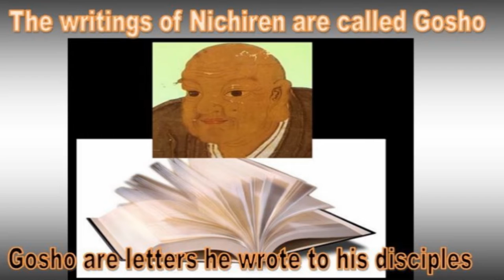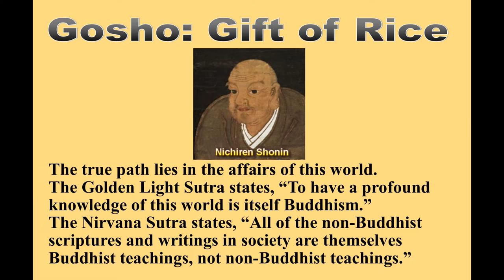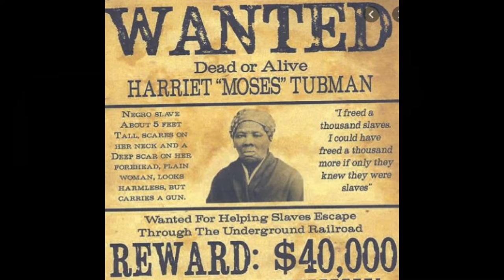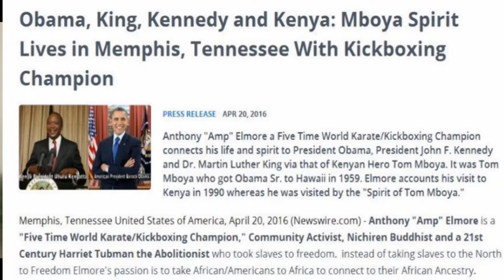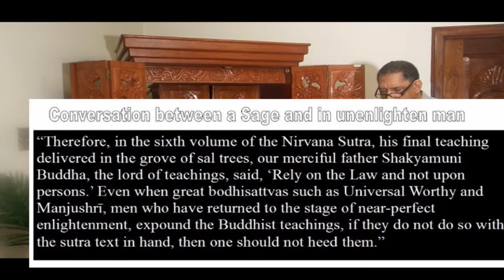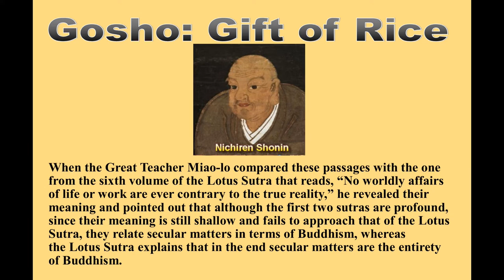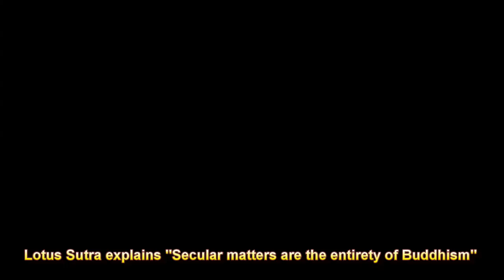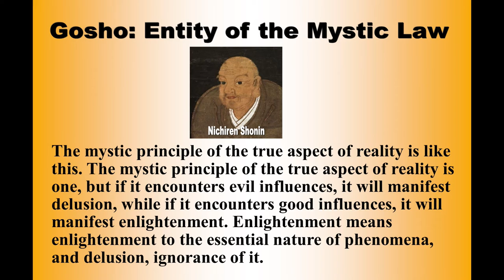Harriet Tubman A Black Buddhist Lecture: By Anthony "Amp" Elmore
This Black Buddhist lecture “Harriet Tubman” was purposefully written, produced, directed, edited, narrated and uploaded by Anthony “Amp” Elmore President and Founder of the “Proud Black Buddhist World Association” to introduce and delineate the Black Buddhist    perception and practice of Buddhism from the Asian perception and conception of Buddhism.

Elmore in this lecture and others note that Asians, Whites and Blacks taught by Asians and Whites purposefully extricate all Black history, culture and language from the Buddhist teachings. It was noted in 2016 that Harriet Tubman was chosen to be not only the 1st Black person in America to be put on money, Harriet Tubman is one of the greatest heroes in Black and World American History.  Elmore explains in this lecture how the Lotus Sutra the highest of the Buddha’s teaching note how the story of Harriet Tubman is a Buddhist story.

Anthony “Amp” Elmore began his Buddhist practice 50 years ago.  Elmore challenge the racist practice of Asian and White Buddhist who extricate all Black history, culture and language from the Buddhist teachings.

Elmore explains that in the 1st Century A.D. the Kushan King Kanishka  introduced Mahayana Buddhism in India.  Elmore notes that Mahayana Buddhism is the start of racism and White Supremacy in the world.  Mahayana Buddhism purposefully extricate all Black history, culture and language from the Buddhist religion via the Sanskrit Language.

Elmore in choosing to bring Harriet Tubman into the Buddhist realm introduce not only contemporary culture to Buddhism, the story of Harriet Tubman premiers as a major motion movie history in November of 2019.  Elmore defines Harriet Tubman as a Bodhisattva or the earth that is explained in the 15th Chapter of the Lotus Sutra. Elmore notes that if Buddhism is going to penetrate the Black Community we must develop Black Buddhist teachers who can explain Buddhism via a language, culture and history that Blacks people can understand.

Even more important Harriet Tubman is a Black Female Super Hero who challenged White Supremacy whereas she traveled back and forth to the  South to free over 700 slaves.  She was a Union spy during the Civil was and a Black Buddhist hero.

. Most important visit the Anthony Elmore video channel to find almost 600 You Tube Videos.